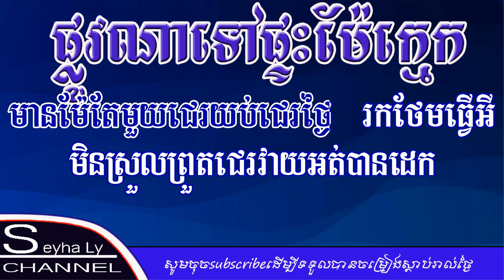បទ ប្រុស ផ្លូវណាទៅផ្ទះម៉ែក្មេក ភ្លេងសុទ្ធ | plov na tov pteas me kmech [ khmer karaoke ]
បទ ប្រុស ផ្លូវណាទៅផ្ទះម៉ែក្មេក  ភ្លេងសុទ្ធ

Hello all dear viewers welcome to my channel seyha ly( Khmer Karaoke Channel In YouTube ) I hope that you enjoy with my channel and my channel will upload or post karaoke cover by playing real instrument like ( Piano, Drum, Guitar, etc. ) That I mean I don’t copy melody from anyone, so I hope you enjoy together, if you think my channel is good, please don’t forget subscribe to get more karaoke cover from my channel, and if my karaoke video has any mistake help me to correct please, finally I would like to say thanks you to all viewers who support my channel, especially YouTube Company wishing all of you with happiness in family and good luck every time everywhere, Thanks